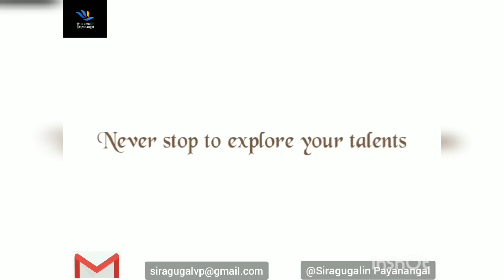Veg Meen Pollichathu • சைவ மீன் பொழிச்சது •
In this video we will see Veg Meen Pollichathu
அசைவ சுவையில் சைவ மீன் பொழிச்சது

This recipe will be a perfect starter..!!!
It a kerala style dish. We have tried differently with yam blended with tasty masala.

Do try at home and give your comments in the comment section box 👇